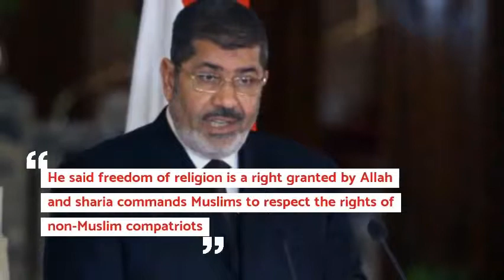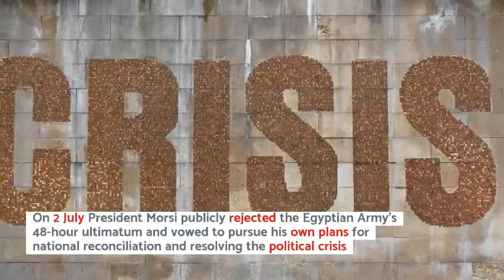muhammad morsi biography history of morsi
complete biography of Muhammad morsi  life history
fifth president of Egypt